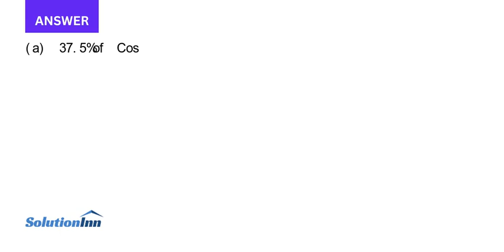A merchant realizes a markup of 42 by selling an item at a markup of 37.5 of cost The merchant s ove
A merchant realizes a markup of $42 by selling an item at a markup of 37.5% of cost. The merchant’s overhead expenses are 17.5% of the regular selling price. At a promotional sale, the item was reduced in price to $121.66. (a) What ...